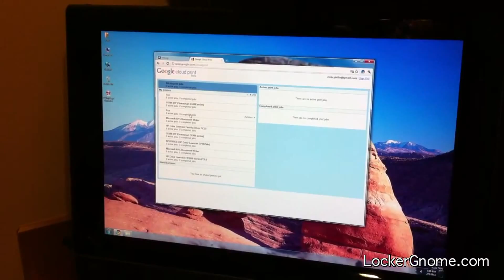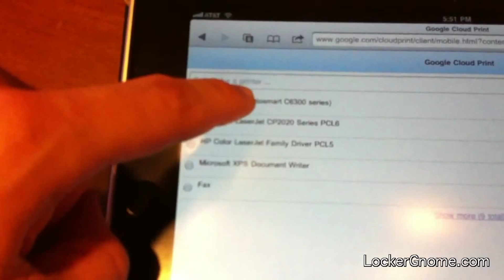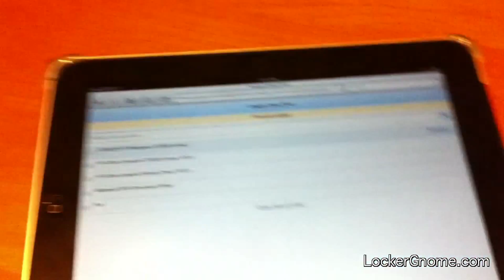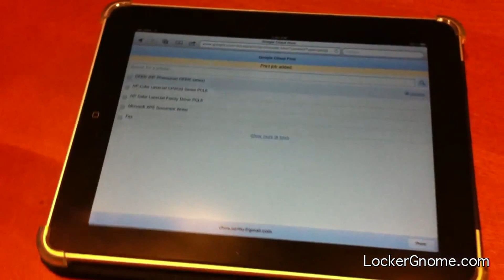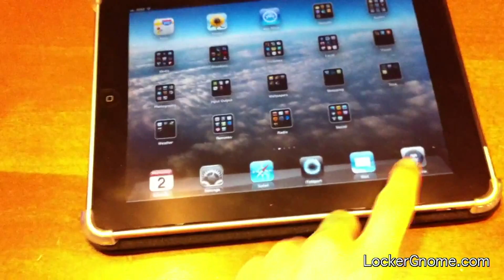Google Cloud Print Beta Review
Google Cloud Print allows you to print to your local printer through Google Cloud Print-enabled apps on any computer or smart phone. Google Cloud Print attempts to take the headaches of printer networking out of printing. If you want to connect your printer to Google Cloud Print, you need to have Google Chrome installed on a Windows XP, Vista, or Windows 7 computer with an attached printer. Enabling the Google Cloud Print connector in Google Chrome makes your printer work with Google Cloud Print-enabled apps like Gmail for iPad, iPhone, and Android.